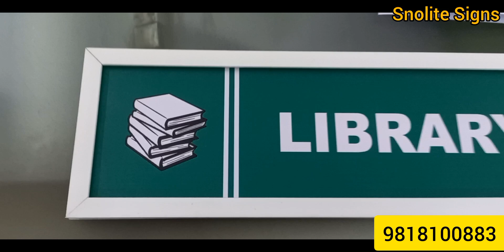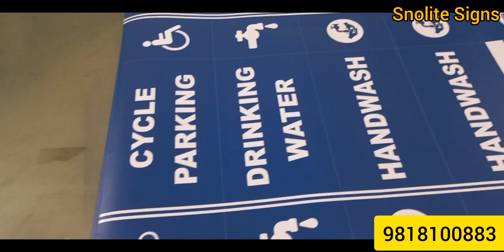SLIDER SIGN FOR HOSPITAL